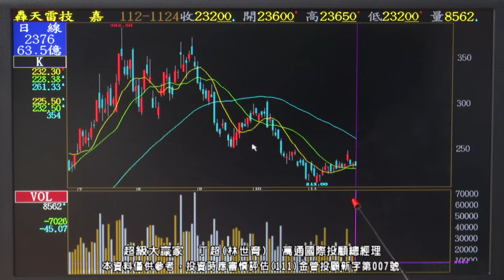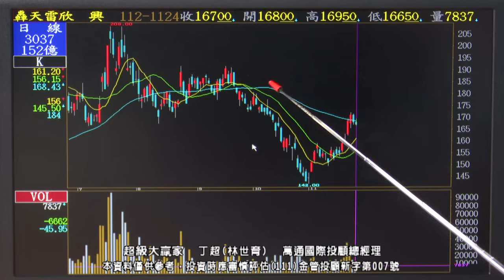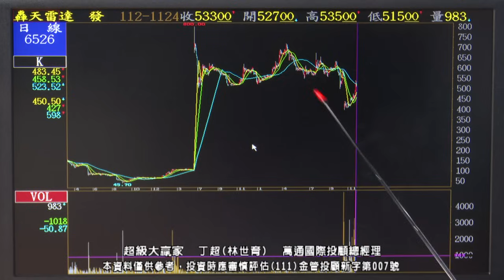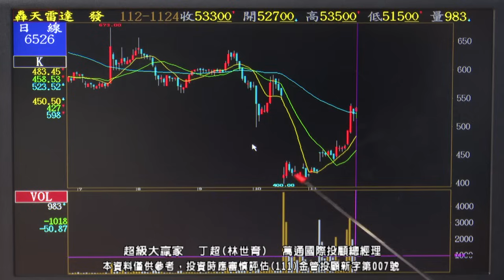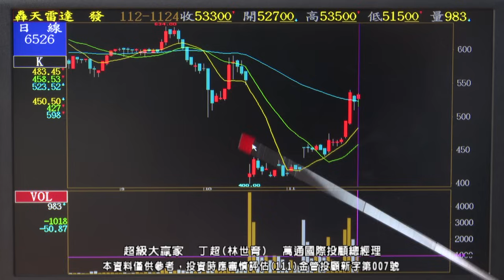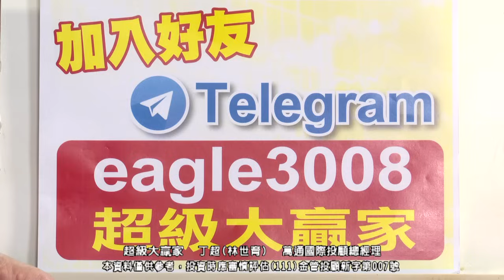20231124 1800 丁超 超級大贏家